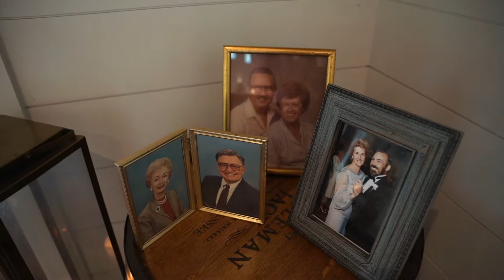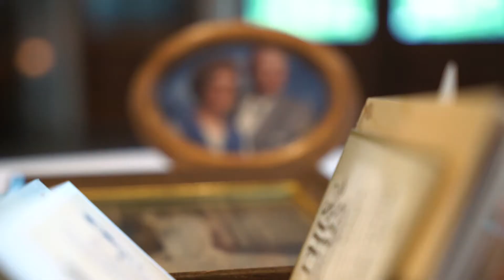Chestnut Ridge Wedding Video | Fun, Upbeat Wedding Video | Denni + Justin